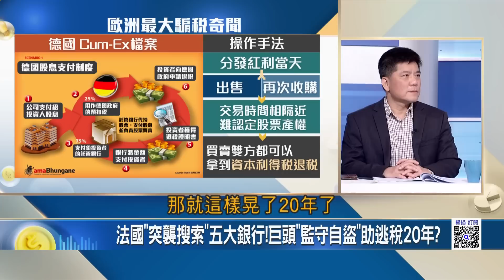吃一碗麵"政府退兩碗的稅"!蕭茲vs.華寶銀行"糾葛"? 習近平已讀不回? 澤倫斯基準備好了"邀習訪烏"卻..?｜王志郁 主持｜20230330| Catch大錢潮 feat.汪潔民.鄭繼文